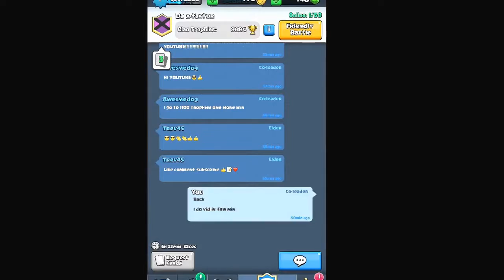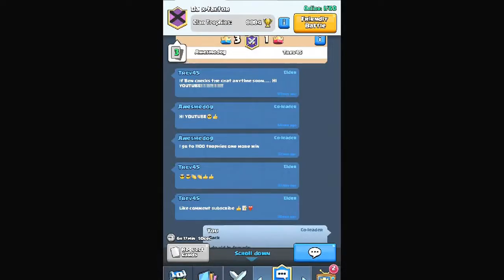Awesome arena 5,6 and 7 deck! Clash royale lets play ep. 16!